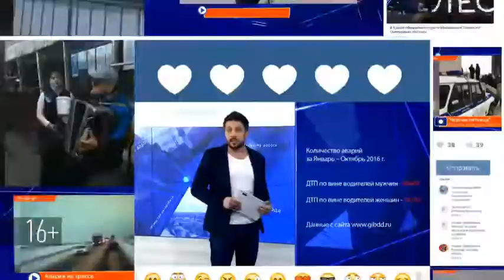У трехлетнего мальчика из Лениногорска деформированы ушные раковины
В семье Низамовых случилось страшное горе: у младшего сына трехлетнего Амира деформированы ушные раковины и полностью отсутствуют слуховые проходы